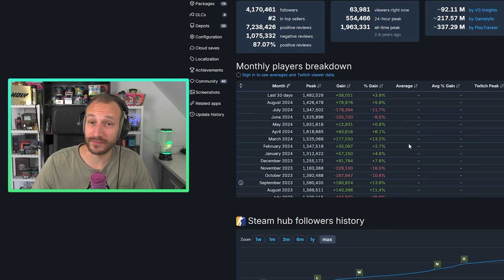CS2 hat in 4 Tagen Geburtstag! | Update Flaute seit fast 2 Wochen | Was wird kommen?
CS2 wird diese Woche ein Jahr alt! Über die vergangenen 2 Wochen gab es keine neuen Update Neus von Seiten Valves. Heißt das, dass sie an etwas dran sind oder bekommen wir wieder nur einen Tweet? Und wie sieht es mit der Operation "Get_Rank" aus? Dies und mehr gibts im Video. LETS GO!